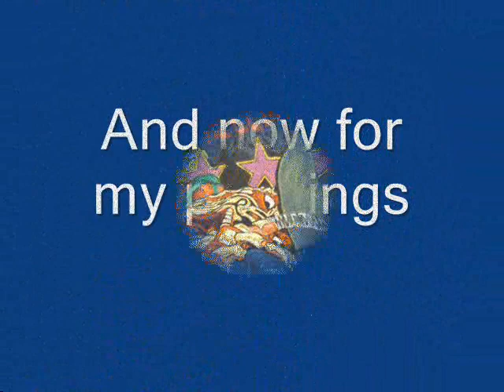A look into my art work